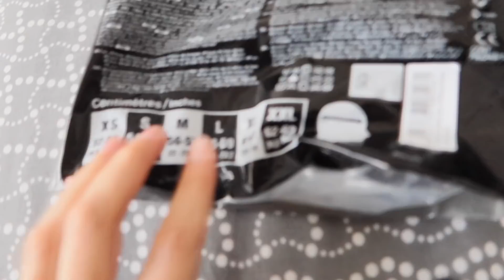ADIOS GRAPAS 👋🏻 HOLA CASCO 😃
Si quereis mandarnos una carta podeis enviarnosla a:
Nuria Calvo
Apartado de correos 83
28522 Rivas Vaciamadrid (Madrid) ESPAÑA